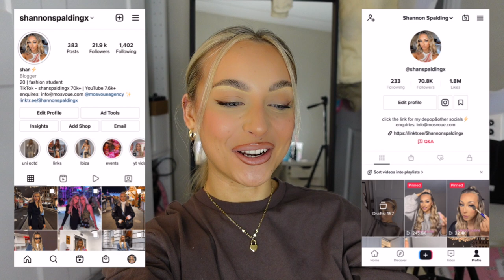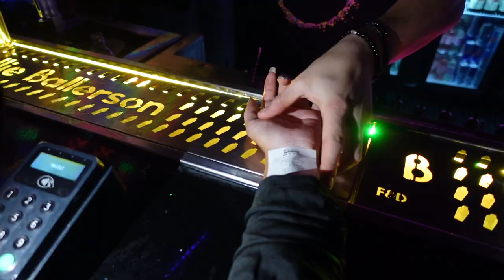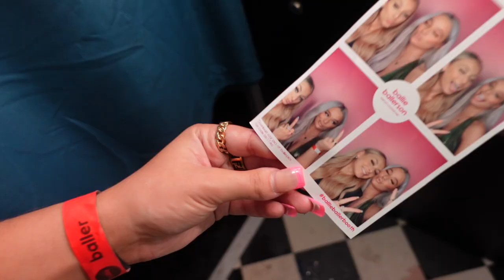this is chaotic.. NIGHT OUT VLOG WITH MY BEST FRIEND | London Night Out